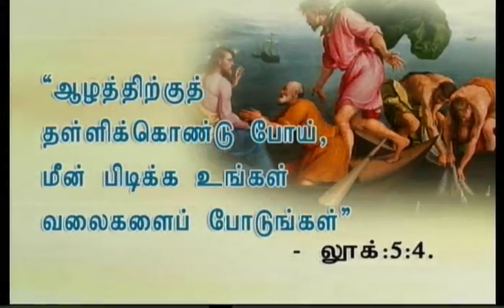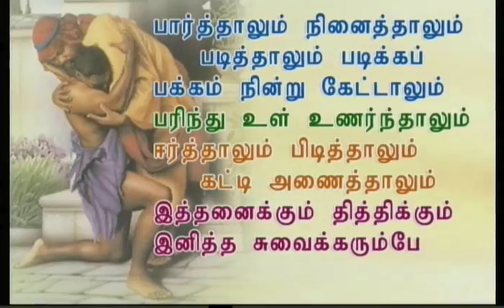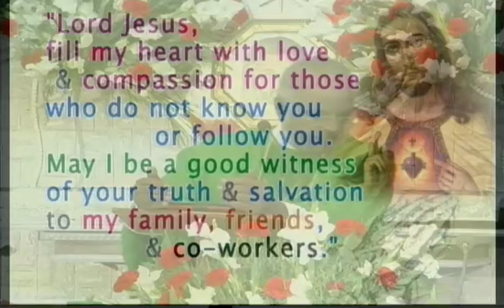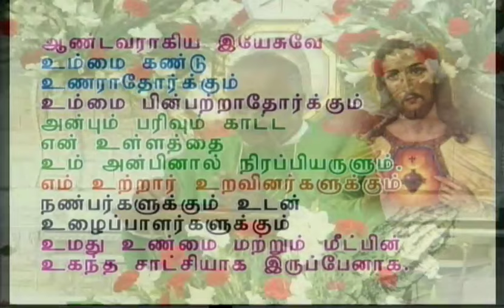Tamil sermon preached on 07-02-2016